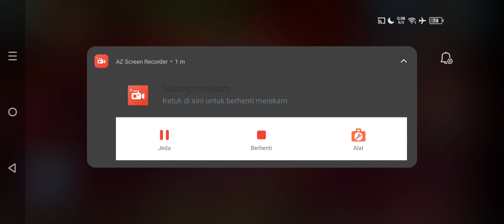katana solo vs fazzino ulti 01:47sec